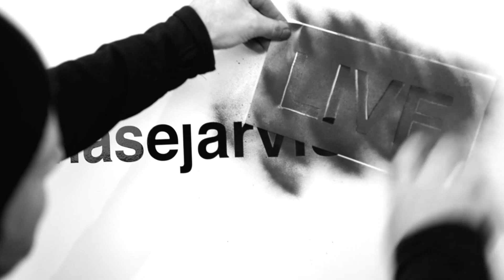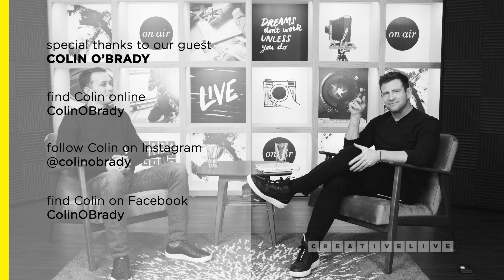Rethink Impossible with Colin O'Brady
Colin O’Brady is a world record holding explorer and one of the world’s top endurance athletes. Fresh out of college, Colin had a vast world of possibility in front of him when a tragic accident left him hospitalized. Unsure if he’d ever walk again, his injuries covered nearly 25% of his body, primarily damaging his legs and feet. Despite the odds, his mother encouraged him to dream big and he dared to set a seemingly impossible goal that set him on a path to rethink what’s possible.

Fast forward to today, and Colin’s list of achievements is staggering. In this episode, we get into many of his harrowing adventures, including his solo, unsupported, unassisted crossing of Antartica. Even if you’re not a professional athlete or have any ambition to break world records, his story will resonate. We all need courage, a strong mindset, and pure grit to overcome obstacles, pursue big dreams, and do the seemingly impossible.

A few highlights from our conversation:
* 1000 NOs paves the way to YES. How failure is only helping us forge and prepare us for the thing we are reaching for.
* The longest journey is 6 inches between your ears. Colin shares how he discovered mindset was critical to success, and how he continues to sharpen his own mindset
* How to get comfortable with being uncomfortable. That’s where the magic happens.

► Useful?